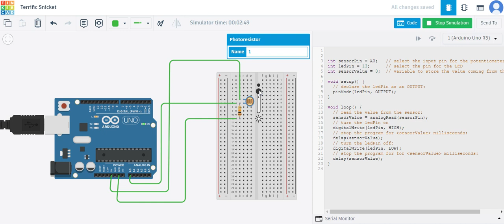Peer-graded Assignment: Peer Asssignment: Light an LED